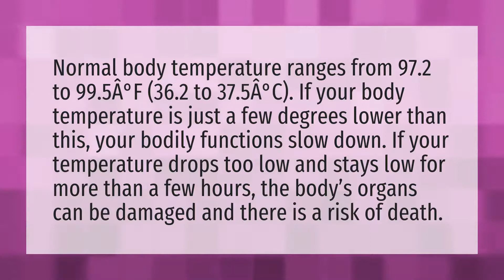Is a body temperature of 97.2 normal?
Low Body Temperature • Is a body temperature of 97.2 normal?